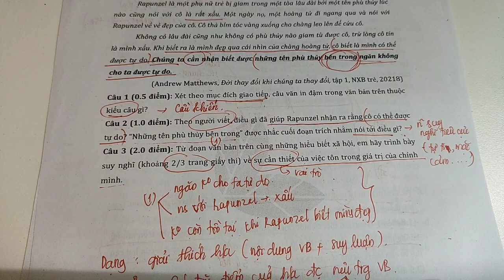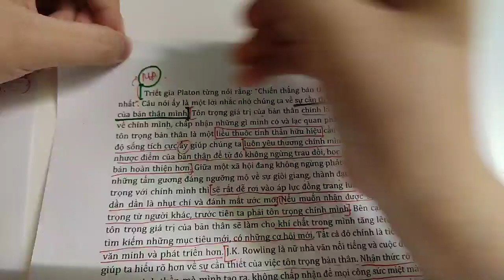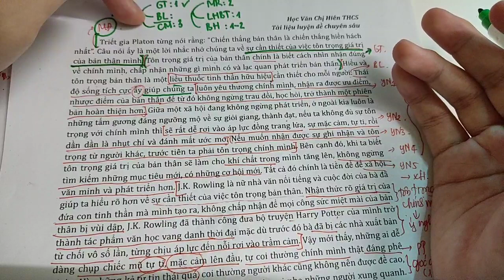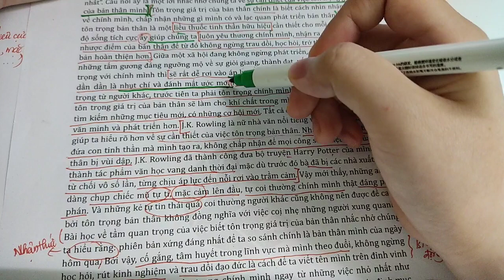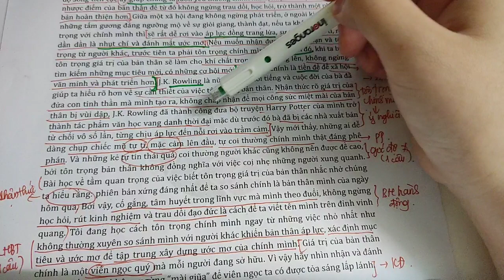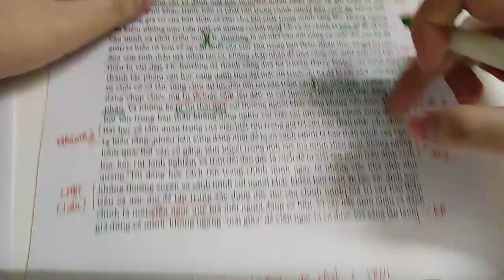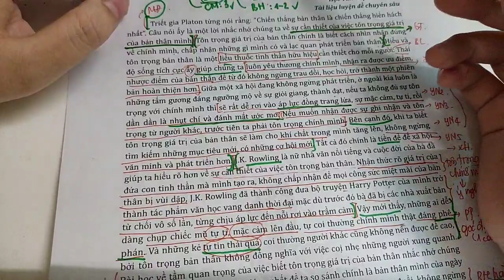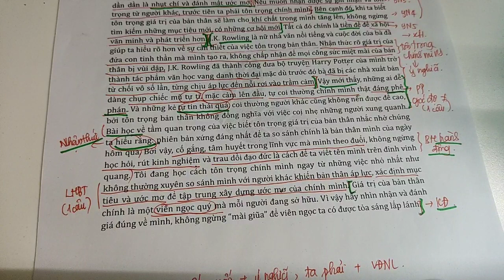CHỮA ĐỀ NLXH ÔN THI VÀO 10 || HỌC VĂN CHỊ HIÊN